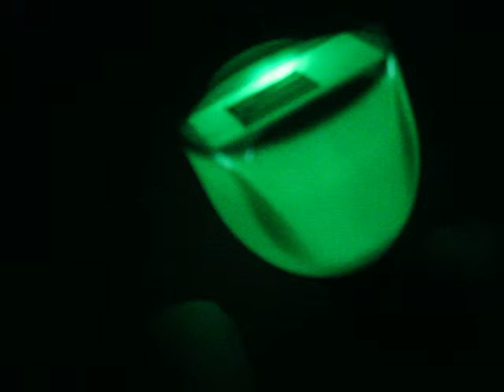Outdoor Yard Garden Path Way Solar Power LED Tulip Red Yellow Green Blue,Landscape Flower Lamp Solar